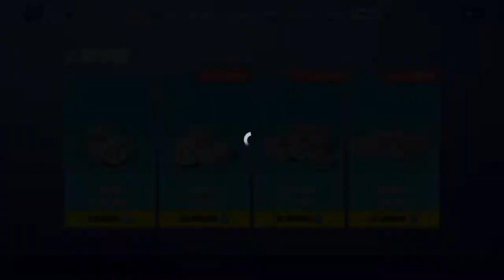THE NEW CHAPTER 3 SEASON 4 IS OUT NOW